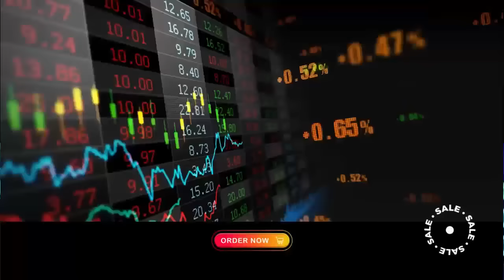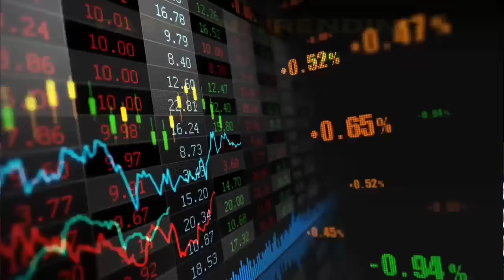DUGEM PALING ENAK SEDUNIA‼️FATWA PUJANGGA X TUNGKEK MEMBAO RABAH - KISAH CINTAKU INI •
NFO REQUEST ‼️
(Tidak Gratis)

Support By: THE CENDEKIA MUSIK 🎼
Pimpinan bapak Chan's

Dukunganmu Semangatku, Karyaku Untukmu 🎶